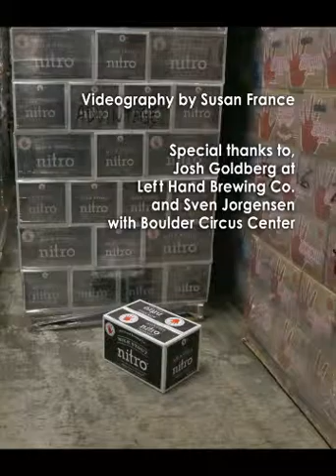Left Hand Brewing Nitro Fest 2016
Nitro Fest in Longmont. The best beer festival around. Awesome acts, great beer, and music!